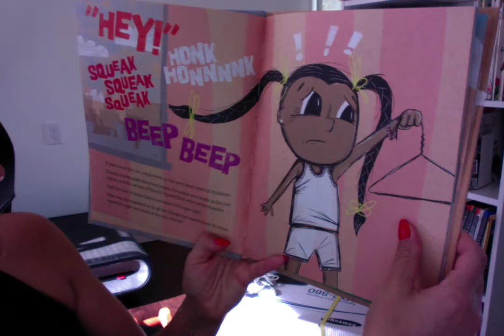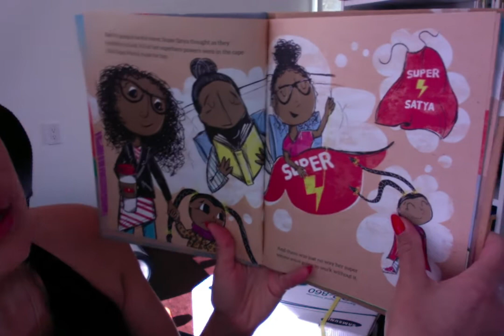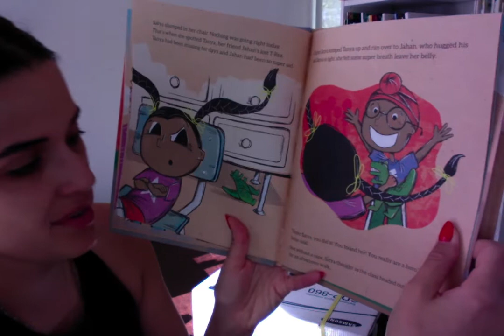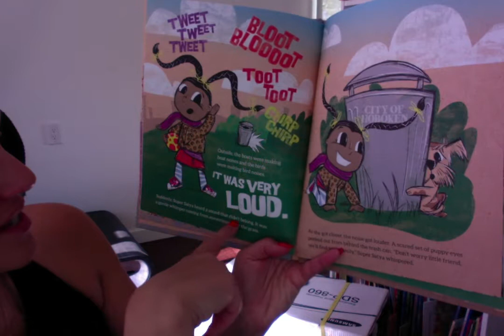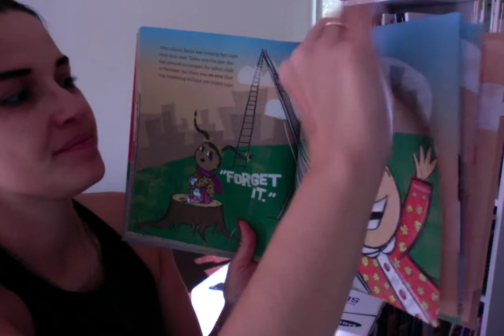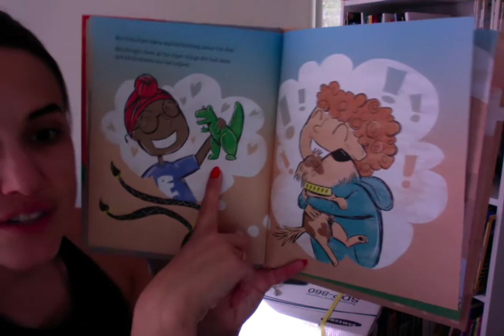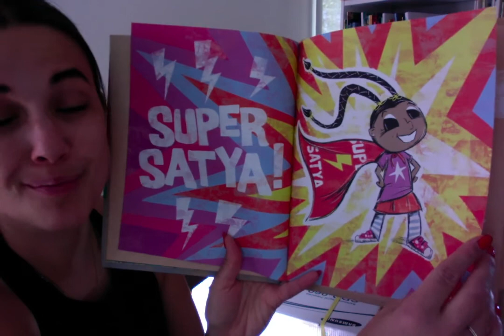Super Satya Saves the Day by Raakhee Mirchandani